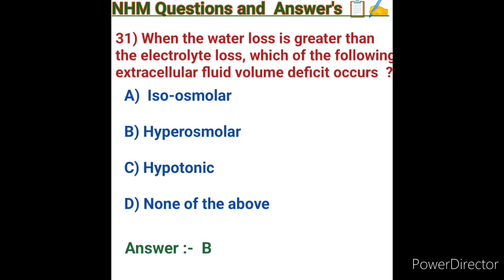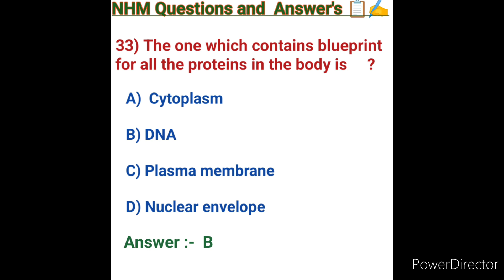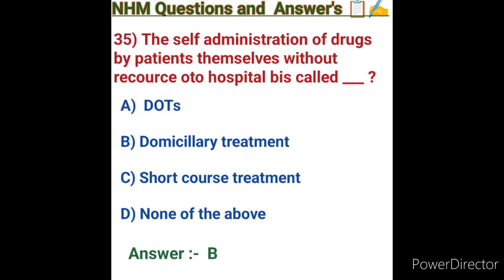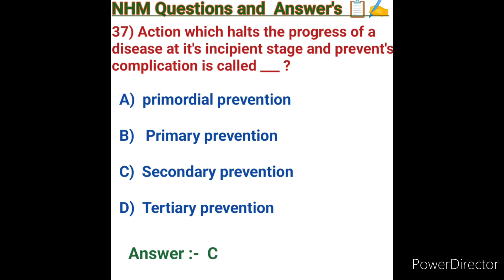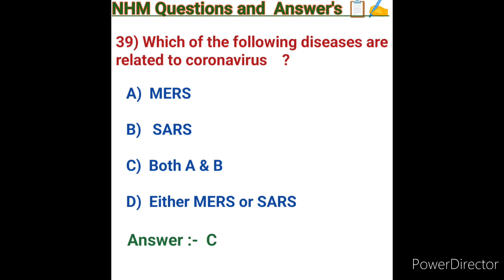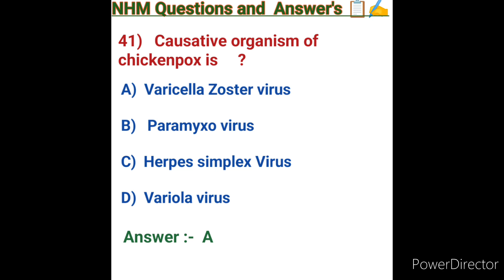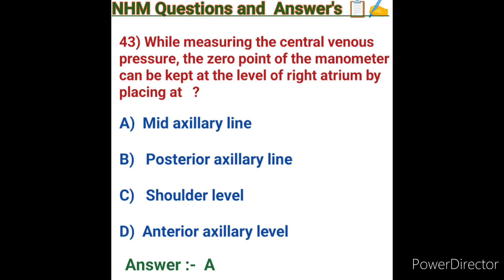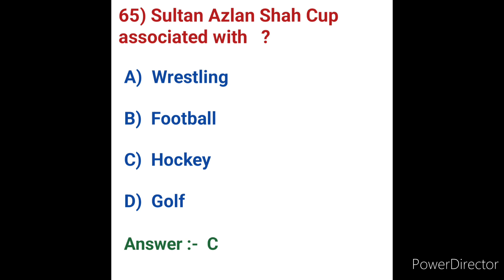NHM 2022 Questions & Answer's with Explanation ✍️📋 PART -2 // RRB / Nurses👩‍⚕️// Students//UPSC \\